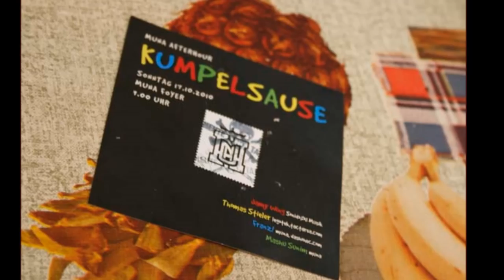MUNA 1999 de Hoerste Live part 1.wmv